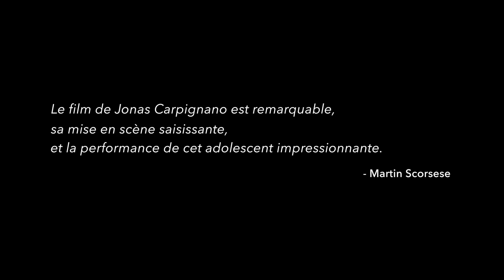A Ciambra (2017) - Trailer (French Subs)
Directed by : Jonas Carpignano
Genre: Fiction - Runtime: 2 h
French release: 13/09/2017

Pio is fourteen years old and wants to grow up fast. Like his brother Cosimo, he drinks, smokes, and learns the art of street scams.
 A day comes when Cosimo is no longer able to watch out for the family and Pio must take his place. But this role is too big for him. He's quickly overwhelmed and confronted with an impossible choice.